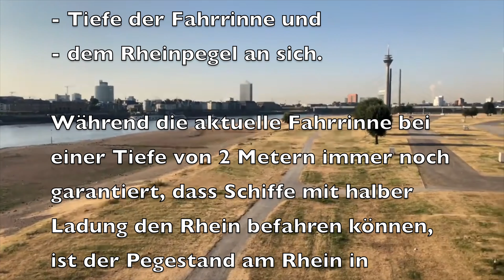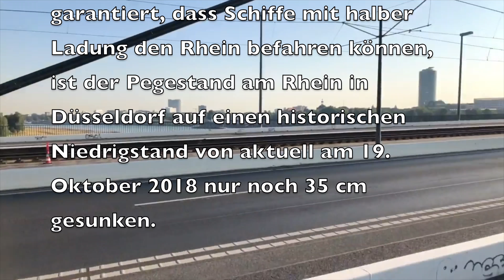nur noch 35 cm - Rheinpegel Düsseldorf auf historischen Tiefstand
Rheinpegel Düsseldorf auf historischen Tiefstand von nur noch 35 cm. Doch was sind die Fakten?
Zu unterscheiden ist zwischen der
- Tiefe der Fahrrinne und
- dem Rheinpegel an sich.
Während die aktuelle Fahrrinne bei einer Tiefe von 2 Metern immer noch garantiert, dass Schiffe mit halber Ladung den Rhein befahren können, ist der Pegestand am Rhein in Düsseldorf auf einen historischen Niedrigstand von aktuell am 19. Oktober 2018 nur noch 35 cm gesunken.
Der bisherige historische Tiefstand lag bei 41 cm und wurde nach dem Rekordsommer 2003 am 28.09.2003 gemessen.
Weil auch in den nächsten Tagen kein ergiebiger Regen zu erwarten ist, stellt sich hier nun die Frage:
Wann wird es möglich sein, den Rhein in Düsseldorf oder an der ein oder anderen Stelle zu Fuß zu durchqueren?
Oder wird das nie möglich sein?
Wir werden sehen.
...in den nächsten Tagen werde ich den Rhein erneut überqueeren (über die Brücke) und auch einmal ans Ufer gehen und berichten!
Hier nun Aufnahmen von meinen Überqueerungen vom 2. August 2018 bei einem Pegelstand von 87 cm und vom 31. Juli 2018 bei einem Pegelstand von 94 cm.